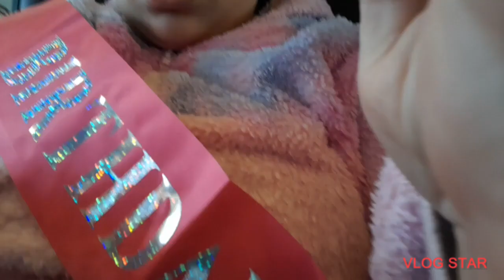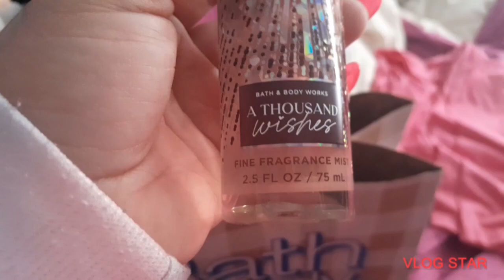it's my birthday vlog